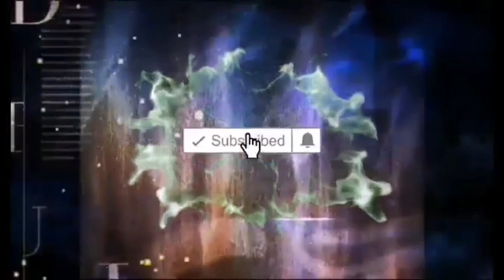AXIE INFINITY UPDATE! (TAGALOG) BAGSAK NA BA ANG AXIE? TATAAS PA BA ANG SLP? OK PA BA MAGINVEST NOW?